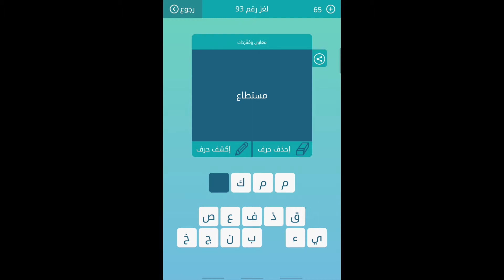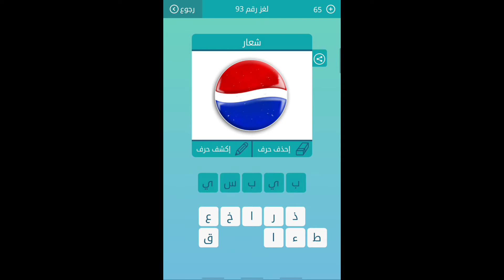حل لغز رقم 93 ( ماهي الشجرة التي يستخرج منها الفلين ) كلمات متقاطعة المجموعة الحادية عشرة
ثاني اكبر دولة في اوربا الشرقية
انتقل من موطن الى اخر
احرز هاترك بمونديال 2014
مستطاع
شعار من 5 حروف
جمهورية في امريكا الشمالية من 7 حروف
جمع لص
ماركة تجارية من 4 حروف
ممثل كوميدي مصري من 8 حروف
احترم كبيرك يحترمك .
اسم علم مذكر من 4 حروف